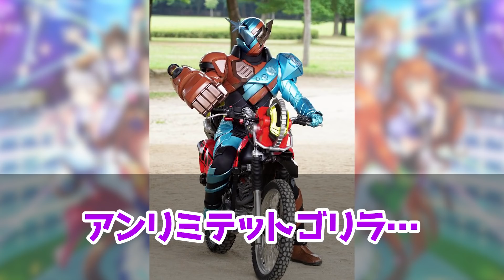『UGランクって何…？』に対するみんなの反応🐎まとめ【ウマ娘プリティーダービー】【レイミン】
UGって何…？、に対するみんなの反応まとめ動画です。

毎週土曜日に、上級者から初心者の方まで誰でも参加できるような、
おもしろウマ娘杯を毎週土曜日に開催しています！

【30万円タマ貯金、大爆発!?】★3ファインモーション新ガチャ、神引きします！＆後半ホラーゲーム【ウマ娘ガチャ配信】【レイミン】

【推しウマ娘杯】誰でも参加可!Eランクウマ娘だけの大会【おもしろウマ娘杯】日本ダービー/ルームマッチ/ルムマ/ホラゲ/例外配達/配信【レイミン】

【大爆死!?スコーピオ杯決勝】ルムマ→スコーピオ杯!→雑談、赤マント ホラゲ【ウマ娘】チャンミ

速やかに確認・対応させて頂きます。

世界初SS＋トレーナーあおいさんのTwitterアカウント